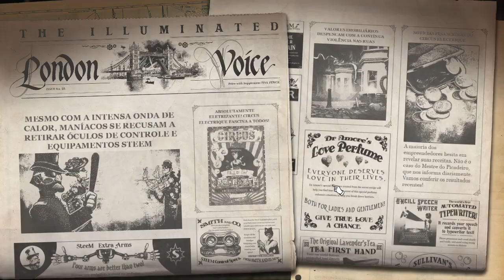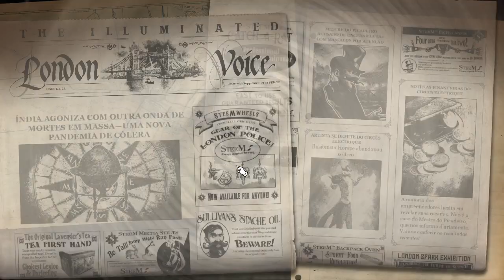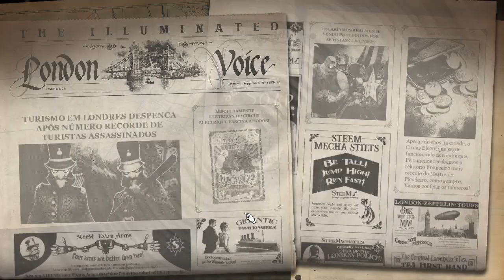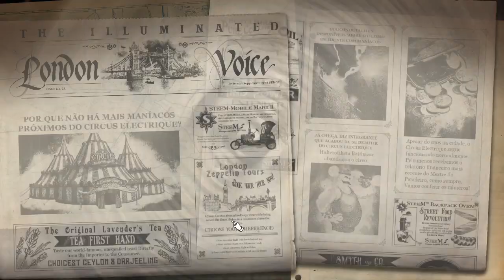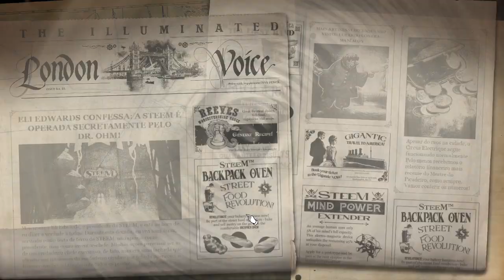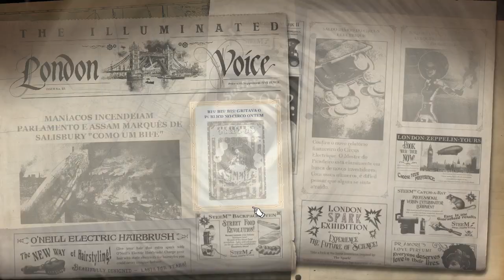Circus Electrique : Robobear OP - Gameplay PT-BR #21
Pagina Facebook: Ze-Mezenga-Gaming